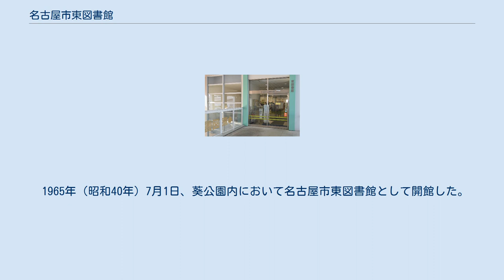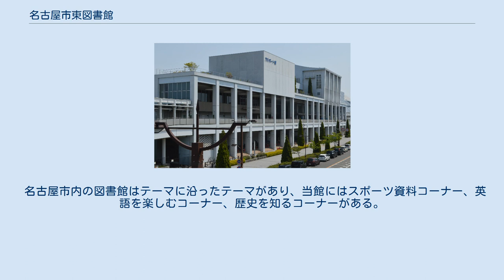名古屋市東図書館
名古屋市図書館 」 名古屋市東図書館 カルポート東 名古屋市東図書館（なごやしひがしとしょかん）は、愛知県名古屋市東区大幸南のカルポート東に入居する名古屋市図書館の分館である。
 2016年度の蔵書数は109,319冊、貸出数は673,571冊である。
 図書を109,319冊（一般書：79,744冊、児童書：29,359冊）、新聞を29紙、雑誌を192誌、視聴覚資料を2,504点（紙芝居：652組、CD：1,153枚、カセットテープ:132巻、ビデオテープ：83巻、ビデオディスク：455枚、CD・DVD-ROM：29枚）所蔵している。
 1965年（昭和40年）7月1日、葵公園内において名古屋市東図書館として開館した。
この場所には木造の蓬左文庫事務室および閲覧室が建てられていたが、これらを取り壊した上で、鉄筋二階建ての建物が新築された。
開館当初の館内2階には蓬左文庫所蔵の貴重な資料を展示する蓬左文庫展示室が設置された。
 2001年（平成13年）10月26日、カルポート東に入居する形で新築移転を果たした。
 図書館の入館や利用はだれでも可能であるが、館外貸出には利用者登録が必要で愛知県在住・在勤・在学者のみが可能となっている。
 名古屋市内の図書館はテーマに沿ったテーマがあり、当館にはスポーツ資料コーナー、英語を楽しむコーナー、歴史を知るコーナーがある。
スポーツ資料コーナーは野球、バスケットボール、マラソンの資料が多く提示され、歴史を知るコーナーには徳川園内に当館があった関係で蓬左文庫、菩提寺であった建中寺等の資料が多く掲示されている。